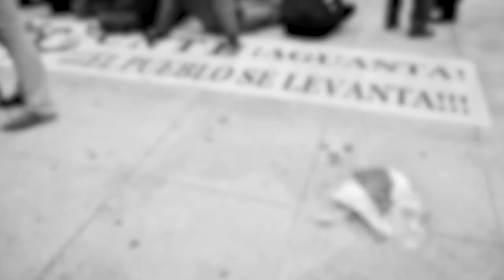Handlungsspielräume und linke Strategien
Anlässlich der mexikanischen Präsidentschaftswahlen am 1. Juli sprachen wir mit Antonio Cerezo, Menschenrechtsaktivist und von politischer Verfolgung und Folter Betroffener, über die politische Lage und Perspektiven der Linken in Mexiko.

Auch wenn derzeit alles auf einen Wahlsieg des linken Kandidaten López Obrador (MORENA) hindeutet, darf sich die Linke hiervon nicht einschläfern lassen. «Die Möglichkeit eines Wahlbetrugs besteht,» so Antonio Cerezo. Dass das politische und ökonomische Establishment des Landes einfach einen Sieg des linken Kandidaten zulässt, kann bezweifelt werden. Notfalls müssen soziale Bewegungen im ganzen Land bereit sein einzufordern, dass jede Stimme gezählt wird. Hält MORENA sich an sein eigenes Programm, dürfen soziale Bewegungen auf einen Verbündeten an der Regierung hoffen. Doch auch hier gibt es Herausforderungen: Mexikos Linke ist zersplittert und die Analysen hinsichtlich der Ursachen hinter der kursierenden Gewalt im Land gehen weit auseinander.